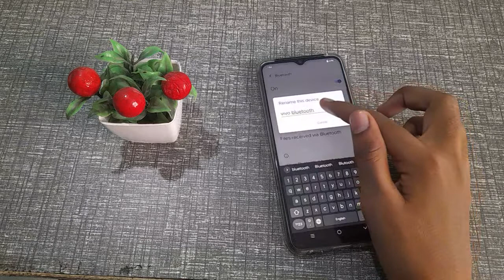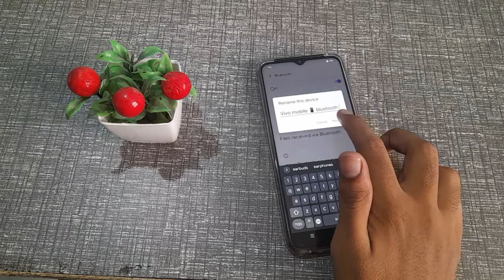How to change Blutooth Name in vivo Y21 G phone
How to change blutooth name in vivo y20 phone |
How to change blutooth name in vivo T1 5G phone |
How can you change bluetooth name in vivo y20i phone |
bluetooth name ko kaise change karte hain vivo Y31 phone mein |
Bluetooth name ko kaise change karte hain vivo y21A phone mein |
bluetooth name ko kaise change kare vivo y21 phone mein |